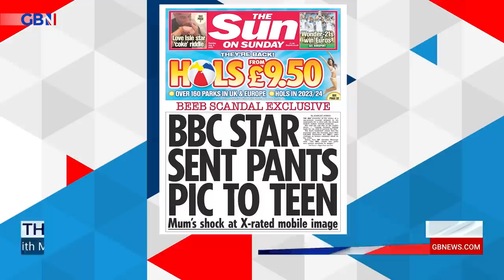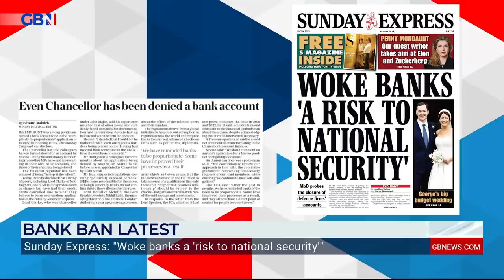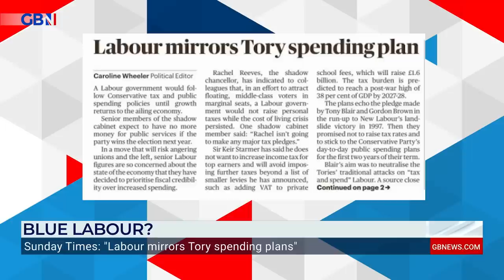BBC 'in a lot of trouble' over explicit image allegations facing star, says Michael Crick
Political commentator Michael Crick takes a look at today's headlines!

‘It looks like the BBC is in a lot of trouble.’

Michael Crick says we can expect to learn who the BBC star facing allegations over explicit photos is in the coming days.